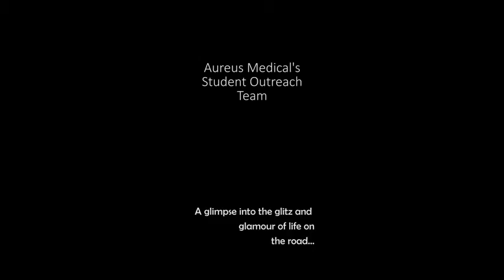A Glimpse Inside Aureus Medical's Student Outreach Team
Meet Aureus Medical Group's Student Outreach Team and learn more about how they connect with Nursing, Therapy, and Medical Laboratory Students throughout the year.